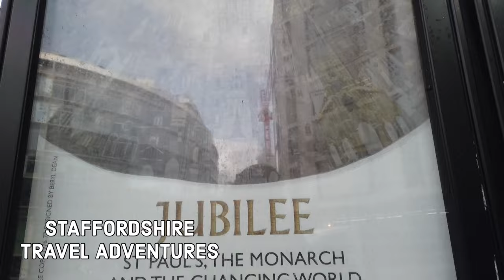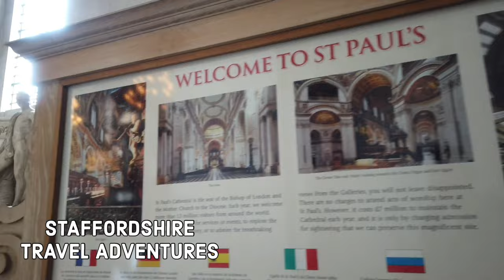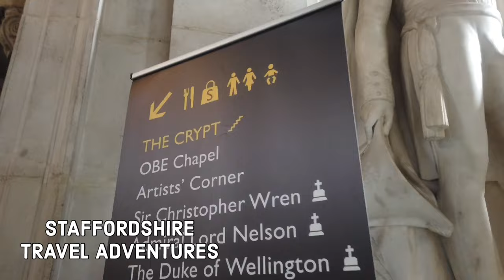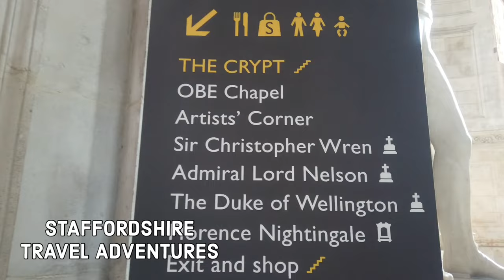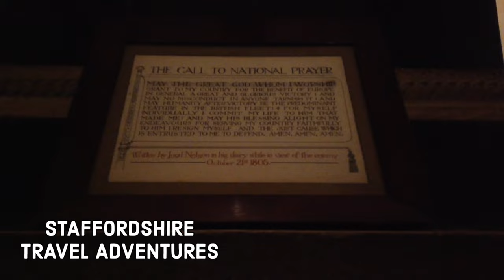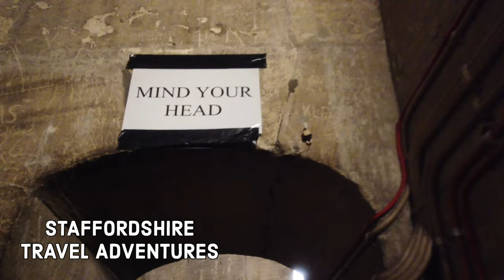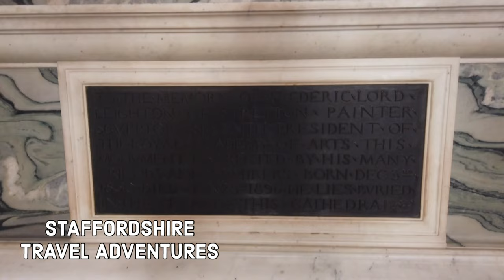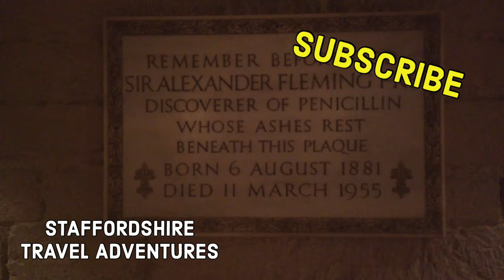A VISIT INSIDE ST PAUL'S CATHEDRAL DOME AND CRYPT | WALKING TOUR | LONDON CITY | ENGLAND | UK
St. Paul's Cathedral in London, England features one of the highest and largest domes in the world, which is recognizable for miles around. It has been the location of many famous funeral services including those of Sir Winston Churchill and Prime Minister Margaret Thatcher, and British war heroes the Duke of Wellington and Admiral Nelson. Princess Diana and Prince Charles were married here. It's one of my favorite places to visit in London because it reminds me of Old London, since it was built in the late 17th century after the Great Fire of London in 1666. Aside from a few other highlights of the exterior, the interior is quite ornate and beautiful, featuring a long nave, an impressive high altar and organ, and stunning mosaics. After we see the interior of the cathedral, we will see the largest crypt in Europe, featuring the gravestones of many dignitaries. As you will see, if you visit London, a visit to St. Paul's Cathedral is a must!

Turn on CC Closed Captions - Subtitles for More Information in the Video.